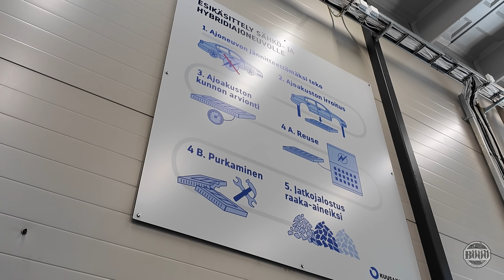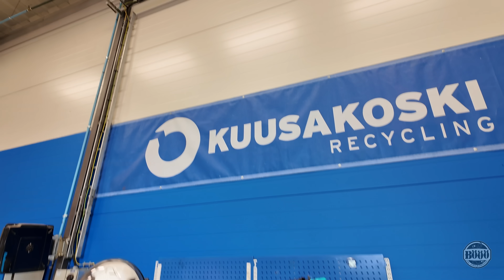698. Sähköautojen akut – valmiina kierrätykseen, mutta missä on raaka-aine? 🔋♻️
Tämä video sisältää maksettua mainossisältöä, kuten tuotesijoittelua, sponsoroitua sisältöä tai suosituksia alempana lueteltujen yhteistyö yritysten kanssa

Sähkö- ja hybridiautojen akkujen kierrätys on teknisesti jo mahdollista teollisessa mittakaavassa. Ongelma? Kierrätettävää ei vielä ole tarpeeksi! Tässä videossa sukellamme syvemmälle sähköautojen kierrätyksen todellisuuteen Kuusakoski Oy:n akkukierrätysosastolla:

    -Miksi akut eivät vielä päädy kierrätykseen?

    -Mitä haasteita raaka-aineiden talteenotossa on?

    -Ja miltä näyttää tulevaisuus – milloin kierrätys todella lähtee käyntiin?

Electric Weekend, Suomen hauskin sähköautotapahtuma 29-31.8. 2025 Woikoskella!